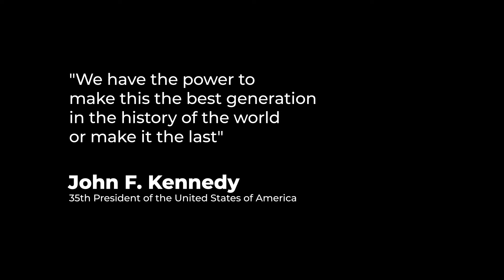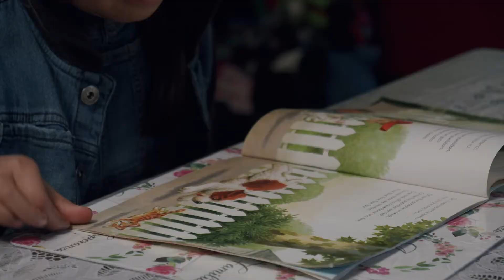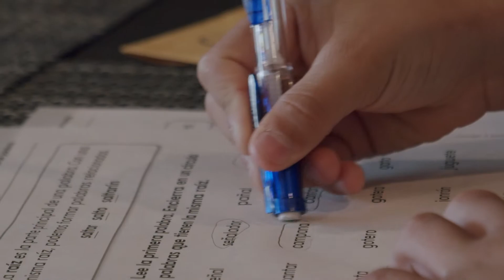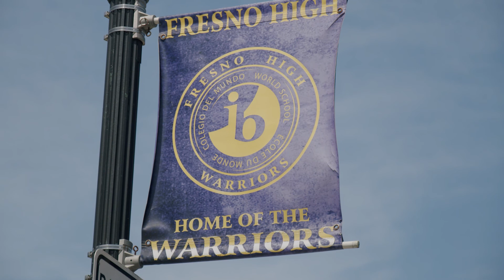GV Docs: Fresno Unified Parents Speak Out